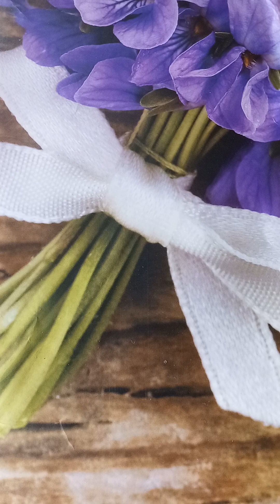Alphonse Daudet-Tartarin din Tarascon.Ep.1.În Tarascon.2.Privire generală asupra orașului Tarascon..